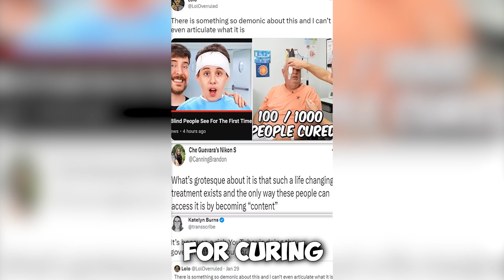MrBeast Is Being Cancelled By Twitter AGAIN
Twitter Is Trying To cancel him again, this time for a weird reason